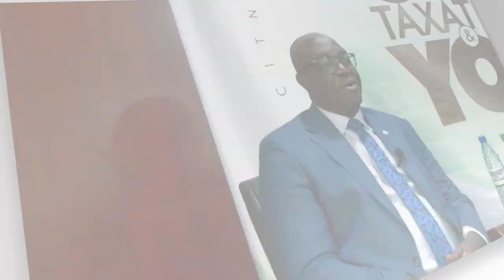PIA, 2021- WHAT HAS CHANGED IN TAXATION OF OIL & GAS?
CITN, TAXATION & YOU